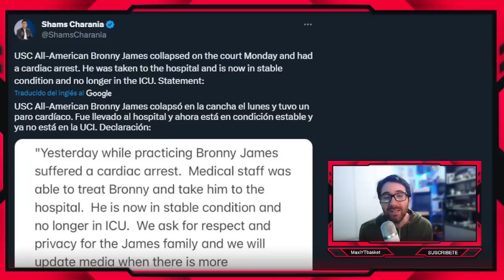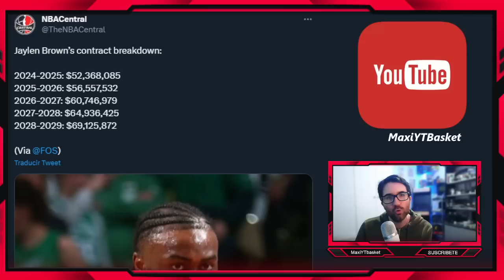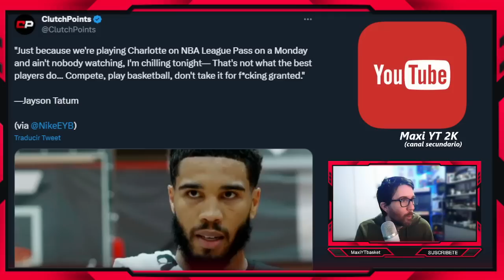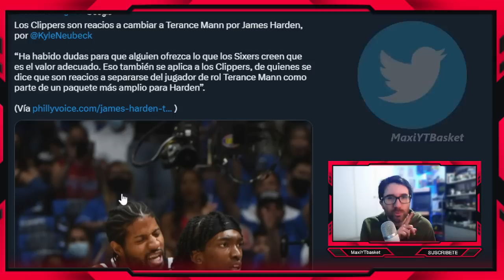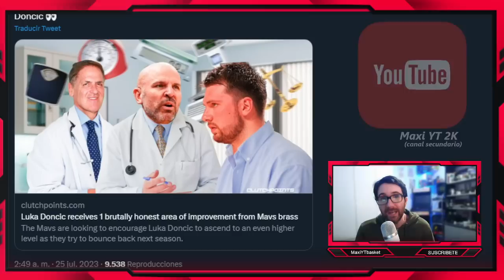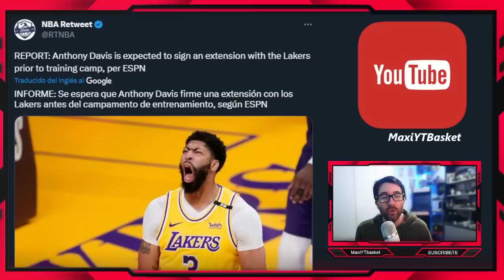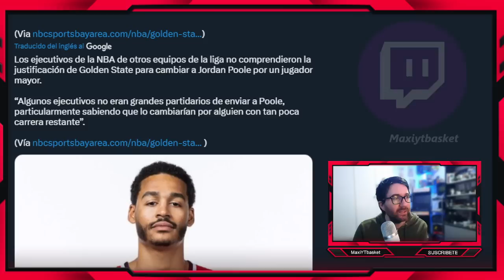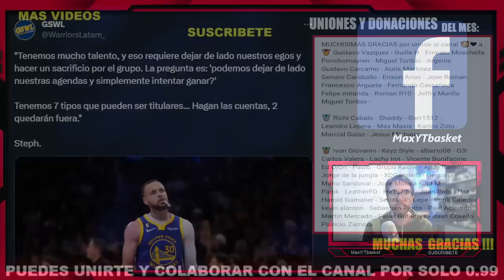Los EGOS en Warriors 🚨💣 Bronny 🙏🏻 Jaylen🤯 Davis RENUEVA? ✅ Harden💥 Luka MAS FLACO? 🤔 ULTIMA HORA NBA